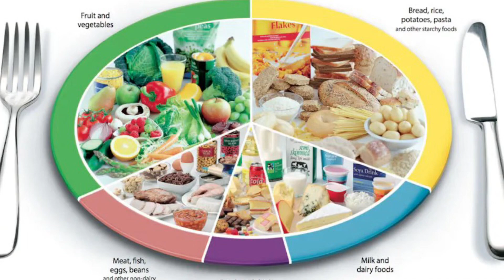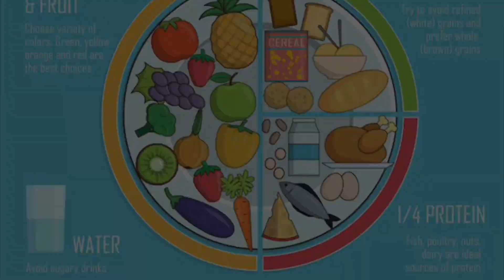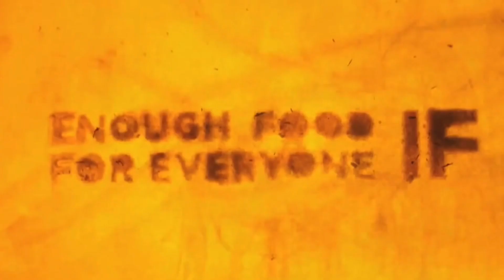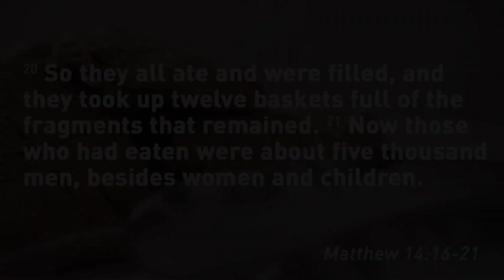Word of the week - Food